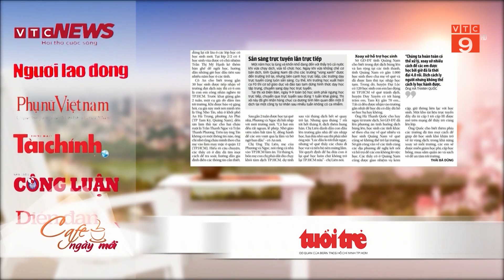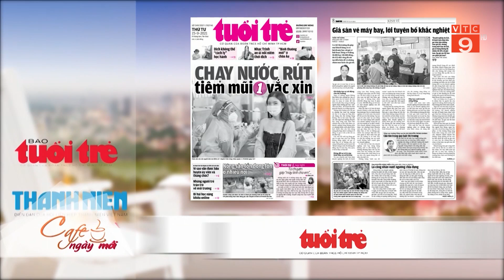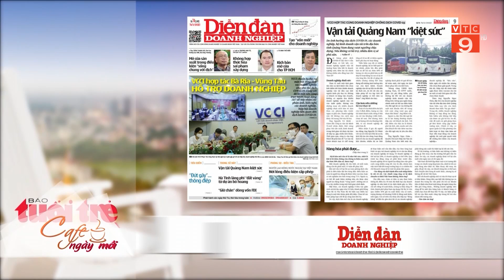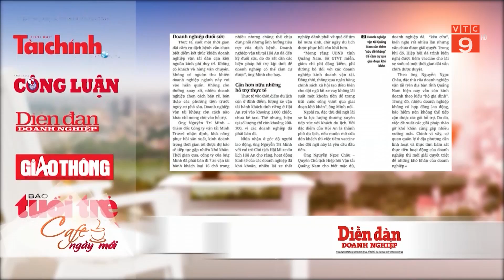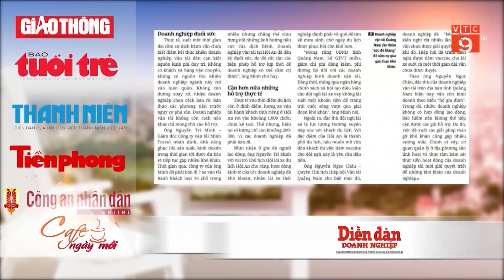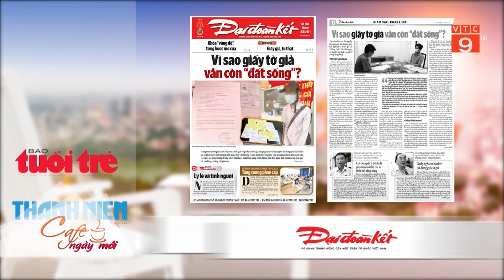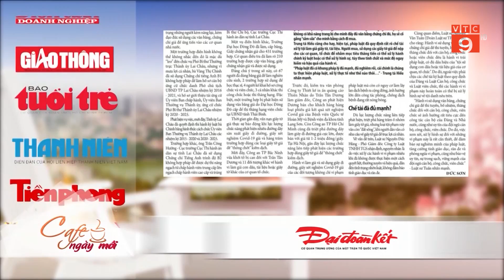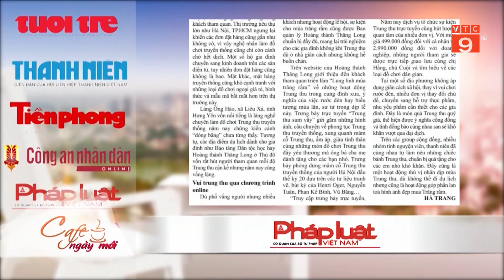ĐIỂM BÁO 15/09/2021 | VTC9